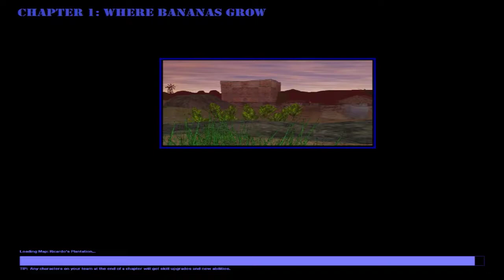Let's Play Brigand: Oaxaca - Part 2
In which we punch the ground a bit, fall from high places and defend the brew. Hm... let's say we were there, when the brewery tanks were defended.

And yeah I know, that one plank wasn't actually loose and I could have just walked across...